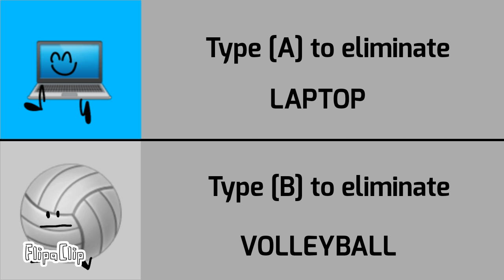AGS 36: Save The Earth